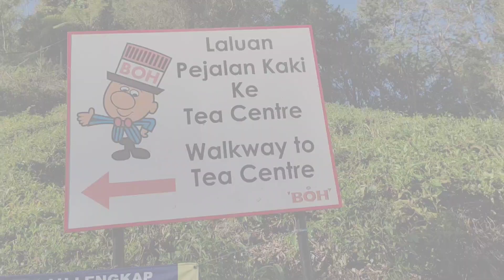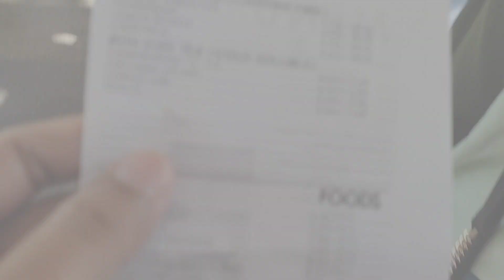Ladang Boh Sungei Palas, Cameron Highlands